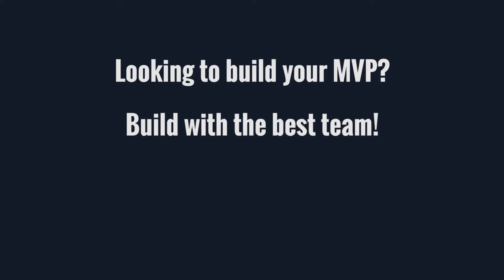FoundersTalk: Must-have traits of a successful startup founder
In this edition, Elena had a conversation with Mats Stigzelius - Founder & Chairman at Takumi - an influencer marketing platform that makes it effortless for brands to work at scale on Instagram campaigns.

Highlights:
-  The no.1 attribute of a successful startup founder is - PERSEVERANCE.
-  Grit, determination and a “nothing can stop me” attitude, is the key to being a successful entrepreneur.

Books mentioned:
Grit: The Power of Passion and Perseverance by Angela Duckworth
The Marshmallow Test: Understanding Self-control and How To Master It by Walter Mischel

FoundersTalk represents a video series brought to life by Innovify to highlight the behind-the-scenes stories of what a real startup journey looks like.